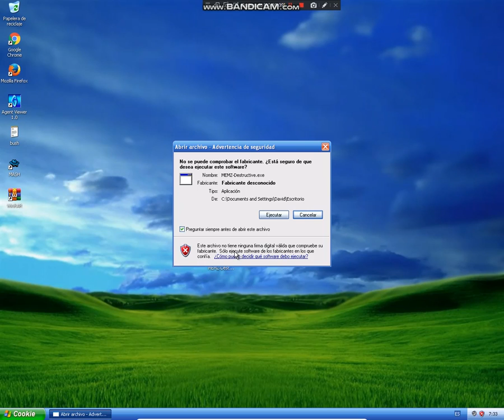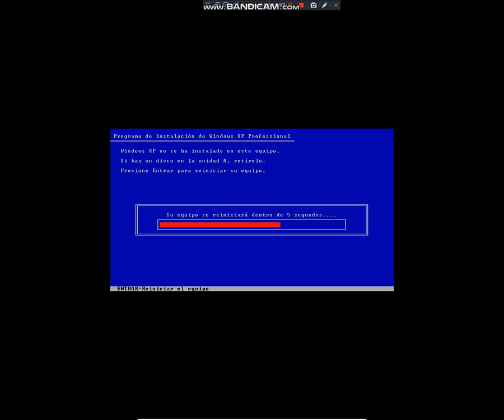They just Install Windows XP Again instead of MBR being changed.